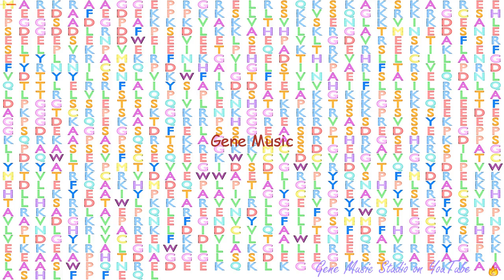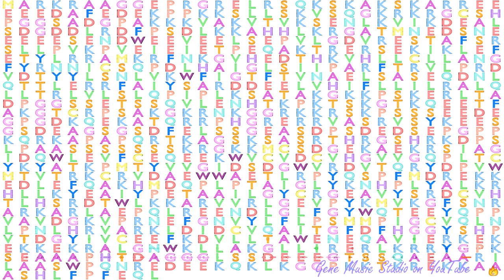Gene Music using Protein Sequence of XPC "XERODERMA PIGMENTOSUM, COMPLEMENTATION GROUP C"